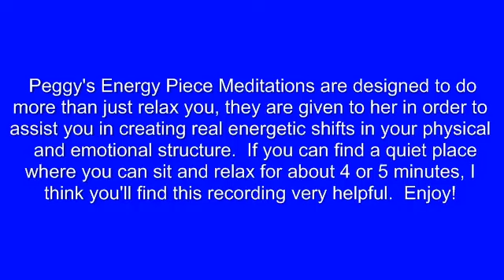Healing Meditation from Peggy Rometo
Healing Energy Piece Meditation from Peggy Rometo, Intuitive Healer, Psychic Medium.  Designed to create real energetic shifts in your physical and emotional structure, enjoy this powerful meditation from renowned Intuitive Healer and Hay House author Peggy Rometo